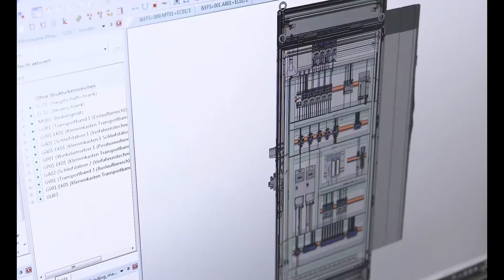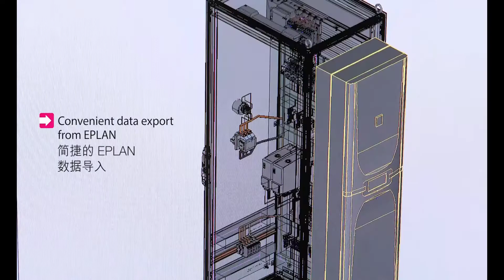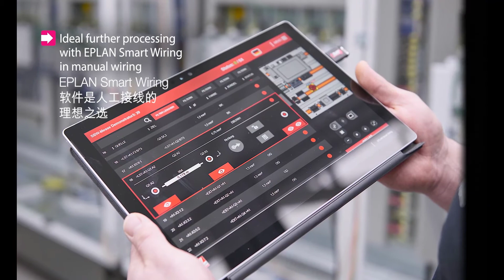EPLAN RITTAL RAS video 自動化加工設備中文介紹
Rittal 自動化設備，結合了EPLAN平台產出的相關數據，能夠直接實現於生產過程中，實踐了數據化生產的理念。